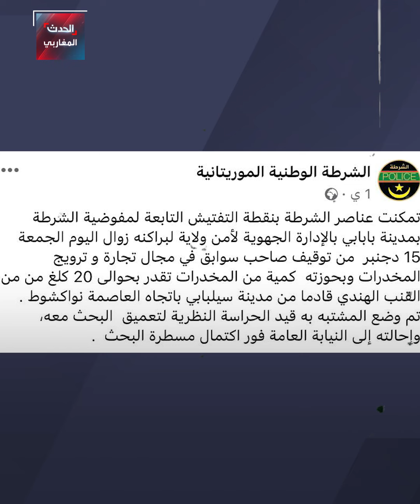موريتانيا..إحباط محاولة تهريب 20 كلغ من المخدرات كانت في طريقها إلى نواكشوط.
الشرطة الموريتانية تمكنت من إحباط عملية تهريب 20 كلغ من القنب الهندي كانت بحوزة صاحب سوابق يحاول تهريبها إلى العاصمة نواكشوط